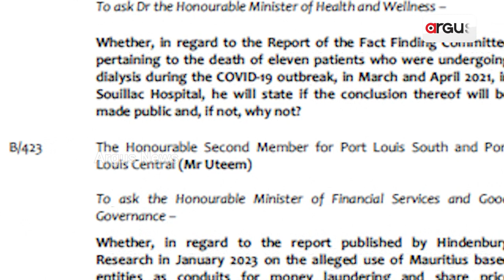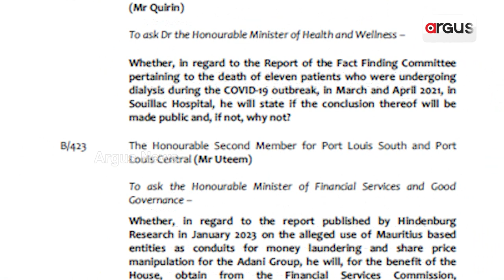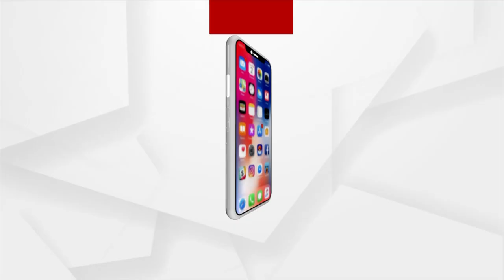Adani-Hindenburg Row: Mauritius Minister Calls Allegations Of Shell Companies 'False And Baseless'